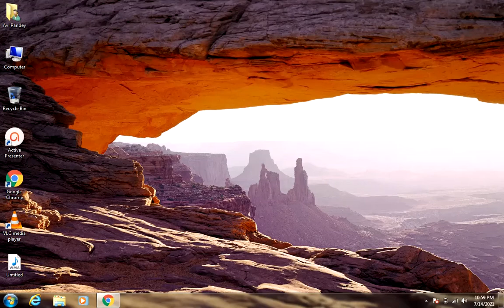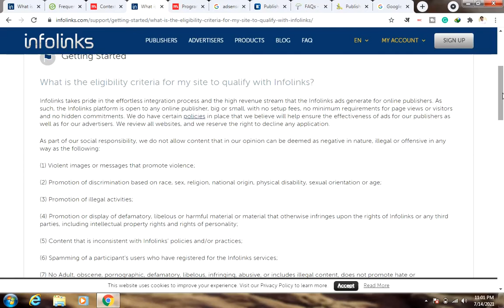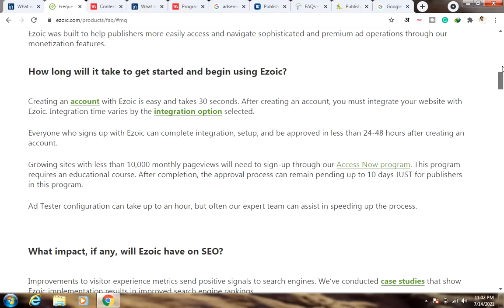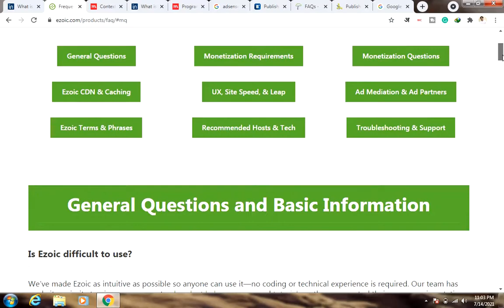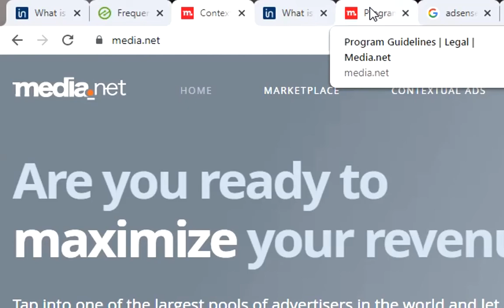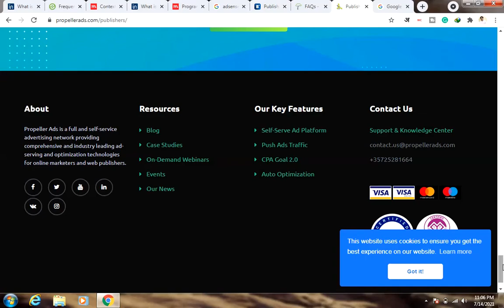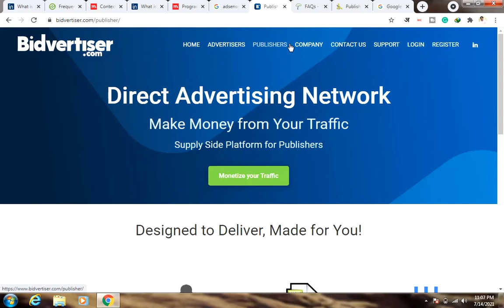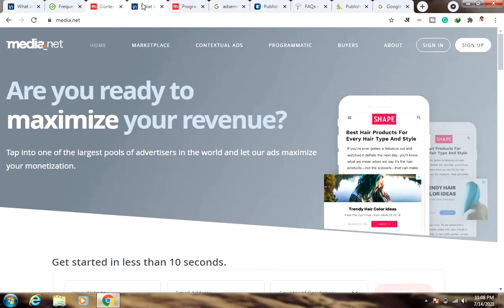Top 5 Google Adsense Alternatives in 2021 for Wordpress & Blogger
Hello Friends

This video discussed the top 5 Google Adsense alternatives in 2021 for WordPress and blogger.

You must be knowing that Google Adsense is the first choice of every blogger and YouTuber but sometimes getting approval from Google Adsense is hard to get. We are not able to monetize our traffic because we are not approved by Google Adsense and end up being confused and demotivated and finally quit.

But my friend do you know? there are several google alternatives out there that pay you a handsome amount for your traffic and get you a lot of money.
Today I have come up with five google Adsense alternatives that I have tried and tested.

1. Infolink
2. Ezoic
3. Media.net
4. Bidadvertiser
5. Proplerads

These five google Adsense alternatives are high paying platforms for your traffic so must give them a try once you get disapproved by Google Adsense.
In this video, we have discussed some details about these networks

Elegibilty
Threshold
Withdrawl